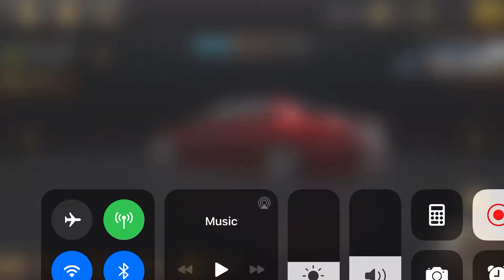Car x drift racing Adam lz drift missle chaser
A good lap in Adams drift middle chaser the one he tooo on drift week